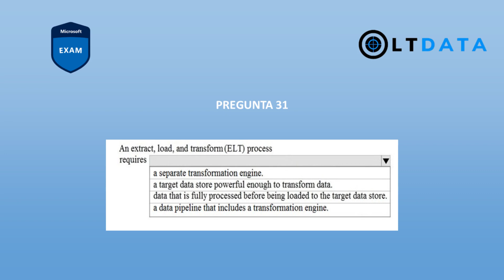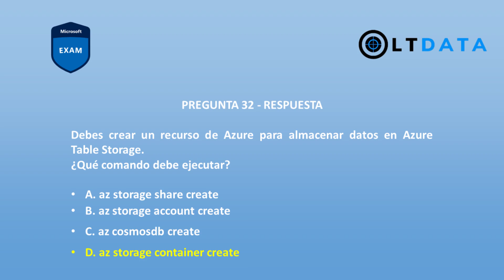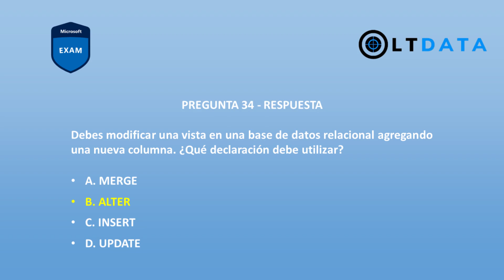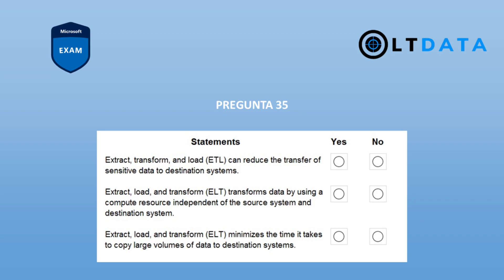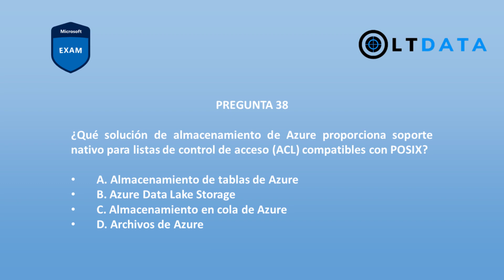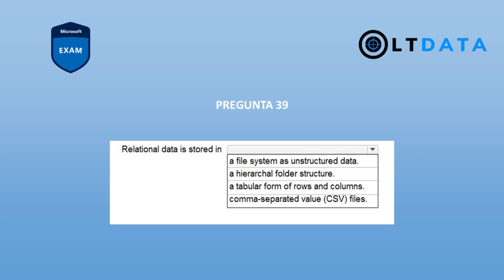➡️ [ AZURE DP-900 ] ✅ PARTE 4 ✨ PREGUNTAS Y RESPUESTAS ☝ CERTIFICACIÓN DP-900: DATA FUNDAMENTALS ✍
✅ En este vídeo te explico todo lo que necesitas saber para aprobar la certificación de Azure DP-900 Data Fundamentals  ✨

► 00:00 | Introducción
► 00:32 | Pregunta 31
► 01:03 | Pregunta 32
► 01:43 | Pregunta 33
► 02:17 | Pregunta 34
► 02:48 | Pregunta 35
► 03:20 | Pregunta 36
► 03:59 | Pregunta 37
► 04:23 | Pregunta 38
► 05:00 | Pregunta 39
► 05:22 | Pregunta 40